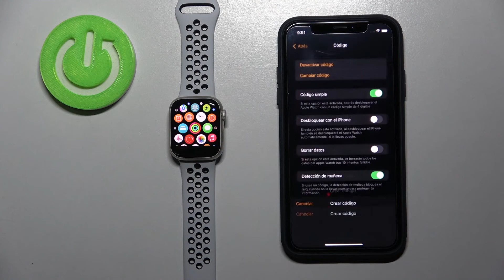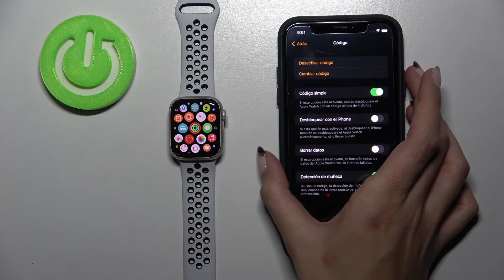Poner CONTRASEÑA a Apple Watch Series 7 Cellular Nike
Hoy te mostramos cómo configurar el bloqueo de pantalla en tu Apple Watch Series 7 Cellular Nike. Sigue nuestras instrucciones y establece una contraseña en tu Apple Watch en unos pocos pasos.

¿Cómo bloquear Apple Watch Series 7 Cellular Nike con contraseña? ¿Cómo establecer una contraseña en Apple Watch Series 7 Cellular Nike? ¿Cómo poner contraseña a Apple Watch Series 7 Cellular Nike? ¿Cómo configurar el bloqueo de pantalla en Apple Watch Series 7 Cellular Nike?